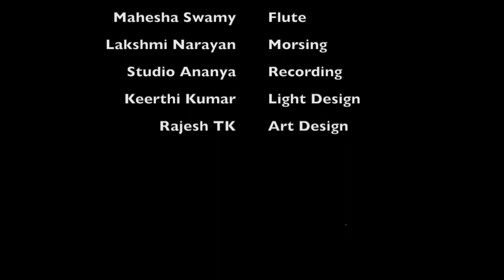Bound By Soil - A requiem for the forgotten ( excerpts)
Drawing inspiration from ONV Kurup's Malayalam poetry "Bhoomikaorru Charmageetham" (a requiem to earth), the production poignantly echoes the Earth's sorrow as it grapples with the loss of its progeny and the desecration of its resources. From ancient tales of forest sacrifice for civilization's advancement to modern-day exploitation of natural resources at the cost of ecological balance, the narrative weaves a compelling commentary on humanity's unchecked parasitic growth and its toll on both nature and marginalized communities.
Through the lament of Mother Earth for her lost child, the production invites reflection on our collective responsibility to preserve the sanctity of life and the planet we call home.